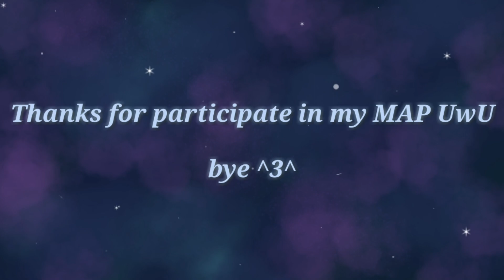Chimye //Complete MAP//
English

Ahhh finally we done this MAP, I love the animations, thanks for participate in my MAP! 💕🖤

- Intro: Mia/mine
- Part 1: Mia/mine
- Part 2: Mia y de Nere08/ Mine and Nere08
- Part 3: ChatNoirArts:3
- Part 4: •{Kuky OwO}•
- Part 5: ChatNoirArts:3
- Part 6: ChatNoirArts:3
- Part 7: ChatNoirArts:3
- Part 8: Roxy the cartoonist fox
- Outro: ChatNoirArts:3

Original meme: mine :v
Song: this is a remix by chime meme and Kanye meme :p